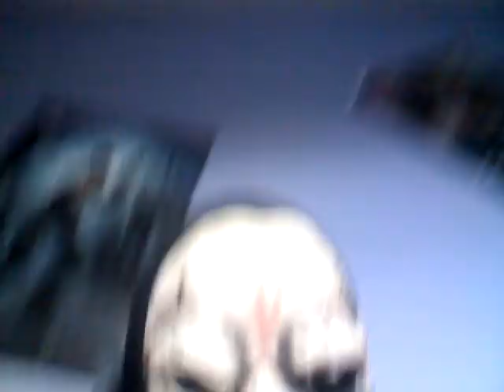Callejon sin salida Nikho Mc y Francisco Original